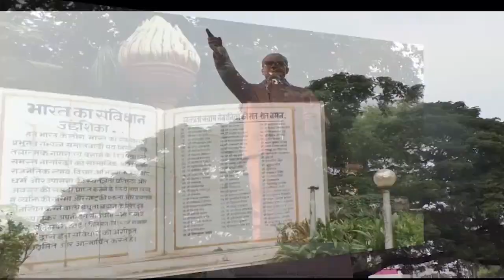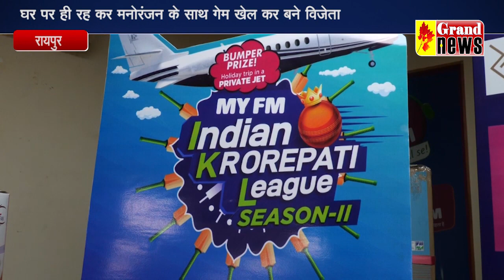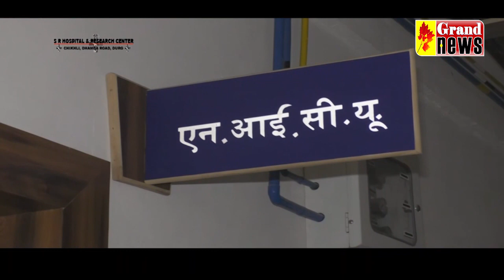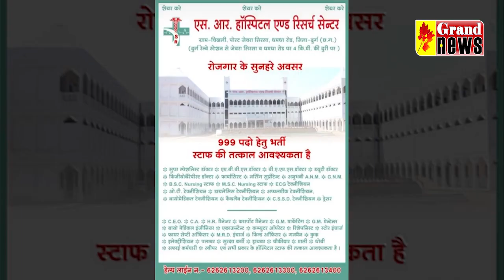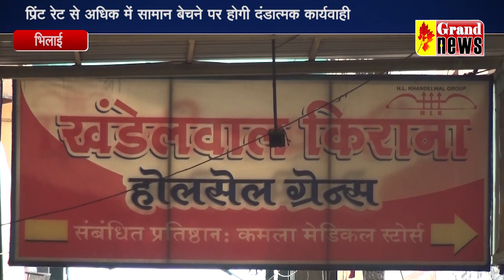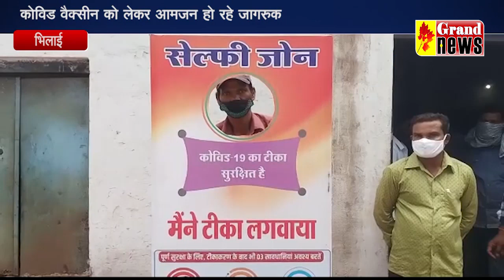GRAND NEWS BHILAI 09 04 2021